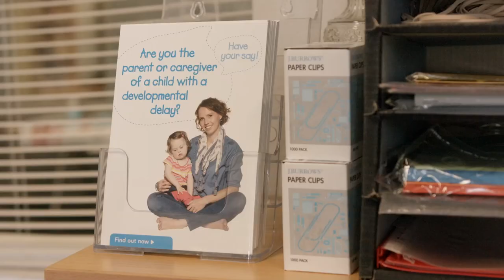Positive Parenting Program (PPP) - Professor Stewart Einfeld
Professor Stewart Einfeld is the Chair of Mental Health, Faculty of Health Sciences, University of Sydney, and is a Senior Scientist at the Brain and Mind Research Institute. Professor Einfeld has research and teaching interests in the area of child and adolescent psychiatry, developmental disabilities, including intellectual disability and its genetic causes and autism.